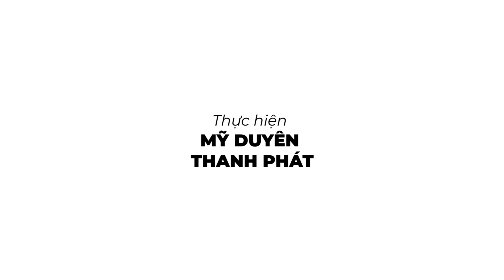Bản Tin Troll Bóng Đá 3/10 : Sôi Nổi Champions League | Thái Lan Tất Bật Chuẩn Bị Cho Seagame 30